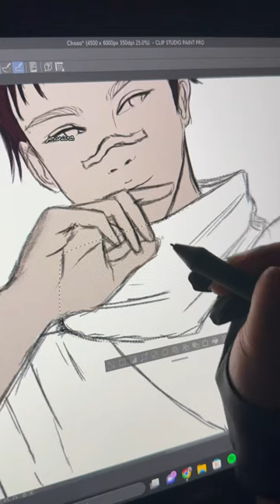Choso Kamo - Art Process | Clip Studio Paint